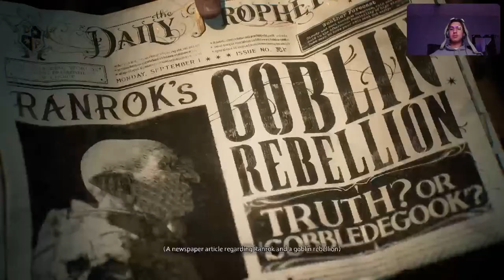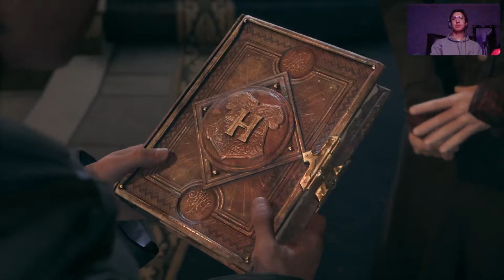Hogwarts Legacy Gameplay- Part 1